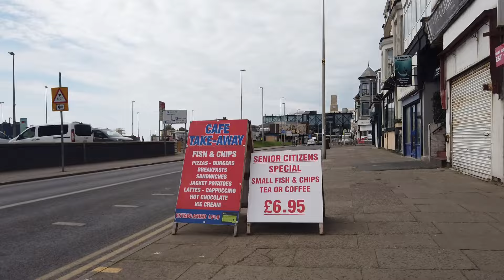a day time walk though blackpool shopping area midweek Tuesday afternoon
yes we are back in the town, been all over the place me lol
mark
blackpool and beyond